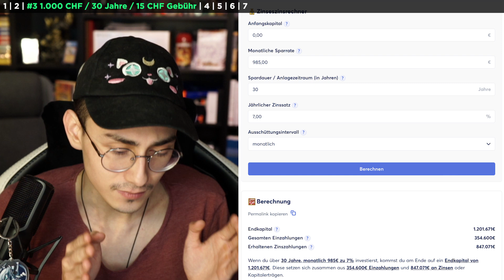DIESE GEBÜHREN ZERSTÖREN DEIN DEPOT 🧐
DIESE GEBÜHREN. MUSST DU VERMEIDEN! (Trick 17) 🧐
Gebühren die man vermeiden sollte und die jedem Anleger helfen können. Was Anleger beachten sollten in diesem Video.

📖 KAPITEL 📖
00:00 Intro
00:47 1.000 CHF / 30 Jahre / Keine Gebühr
01:45 1.000 CHF / 30 Jahre / 1 CHF Gebühr
02:07 1.000 CHF / 30 Jahre / 15 CHF Gebühr
03:16 1.000 CHF / 30 Jahre / 0,3 % p.a Gebühr
04:38 1.000 CHF / 30 Jahre / 0,5 % p.a Gebühr
05:46 1.000 CHF / 30 Jahre / 50 CHF Gebühr
07:04 Fazit